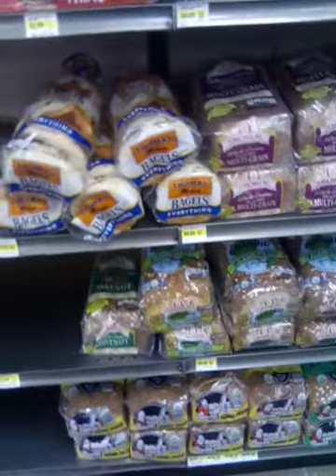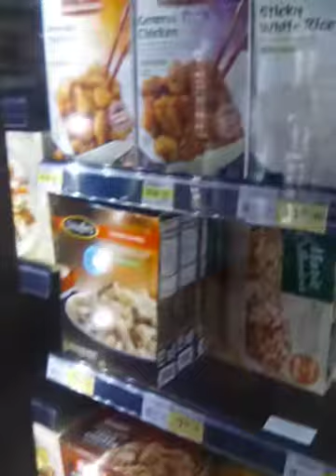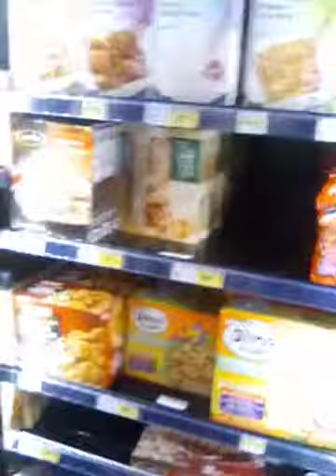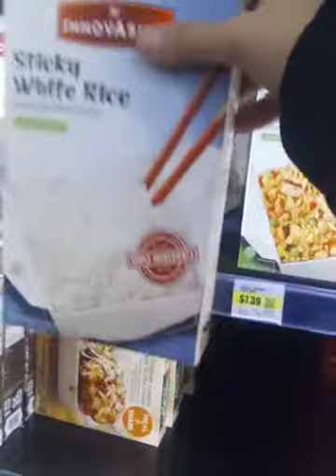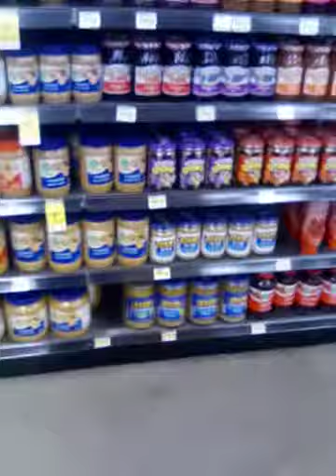AT THE STORE W/MY GIRL AMAYA & EXPLORING AROUND & RECORDED THE STORE W/ MY TABLET EXPLORING AROUND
THIS IS MY LATEST VIDEO I GOT ON STORE & I DECIDED TO PUT UP A STORE VIDEO HOPE U ALL ENJOY IT BECAUSE I HOPE I WILL UPLOAD MORE VIDEOS AS SOON AS I CAN SO DO NOT MISS ANOTHER UPLOAD BY ME JUST KEEP UP TO DATE FOR MY LATEST VIDEOS & SO MUCH MORE TO LOVE IN THIS CHANNEL

DO NOT EVEN TAKE MY VIDEOS DOWN I WORKED SO HARD TO PROVIDE THIS CHANNEL SO SUBSCRIBE THE CHANNEL HERE NOW CLICK THE SUBSCRIBE BUTTON CLICK IT & TURN IT TO THE ALL POSITION SO U DO NOT MISS OUT